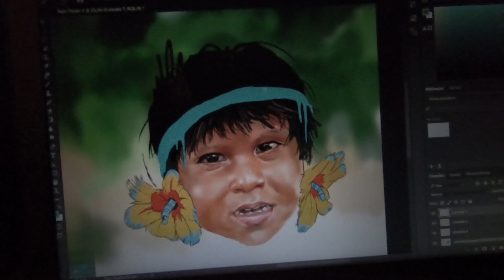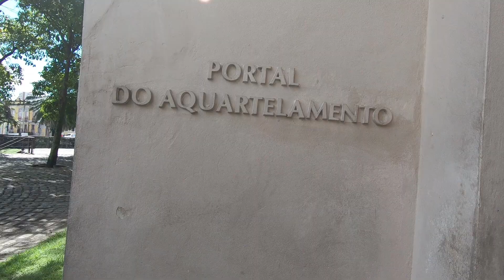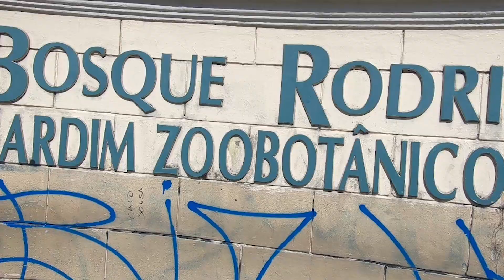Coé, Charlin?! Ep. 12 Aprendiz de Tarzan pt.1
Em mais uma viagem, Charlin nos leva para a maior floresta do mundo, pra conhecer a rotina de trabalhadores locais, ver a fauna brasileira e ver de perto o impacto do projeto Street River.